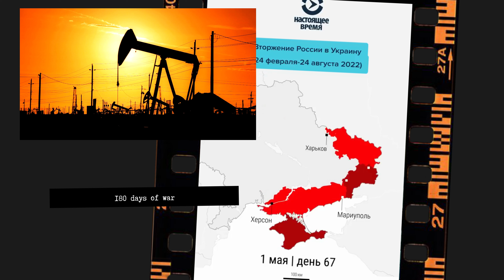Uncovering Putin's Secret Plan - How Close Is Russia to Starting a Nuclear War?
In this video, we discuss Putin's recent deployment of tactical nuclear weapons in Belarus and explore whether he may start a nuclear war. We examine Putin's motivations and possible reasons for using nuclear weapons against Ukraine, as well as why this scenario is unlikely. Ultimately, we argue that Putin is using scare tactics to deter the West from aiding Ukraine.